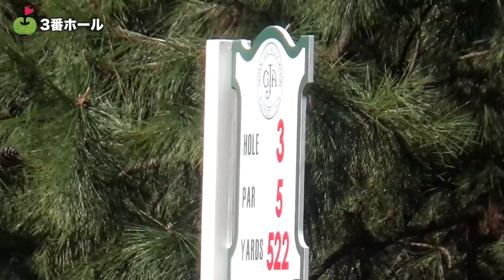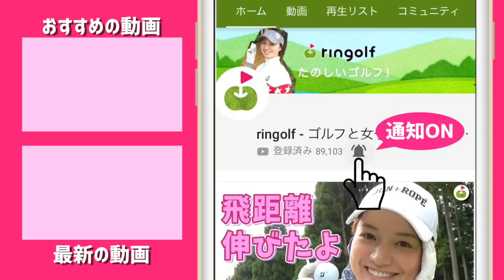【日本オープン優勝】超飛ばし屋チャン・キムプロの練習ラウンドを取材しました！【日本オープンゴルフ選手権 #2】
本日は、特別な許可をいただき、古賀ゴルフ・クラブで行われている
日本オープンの練習ラウンドを取材させてもらえることになりました！！
カイトくんとShotaさんの2人で取材します。
Shotaさんは2018年、日本オープンにアマチュアとして、厳しい予選を通過し、みごと本選まで参加されています。
今回は、チャン・キムプロの練習ラウンドについていきます。

NHKの放送情報はこちら！